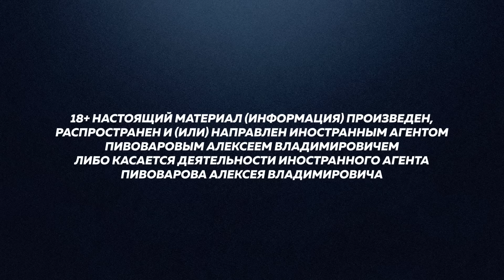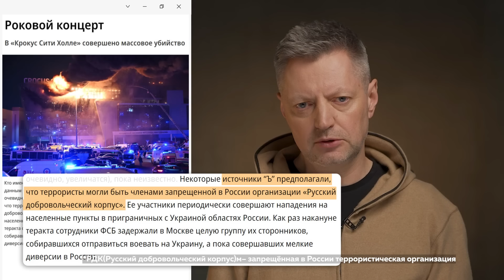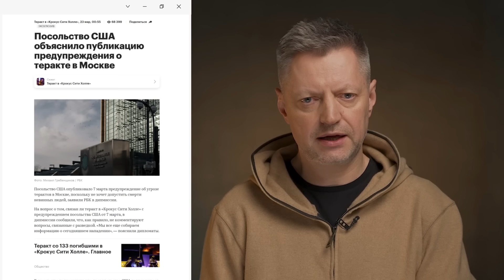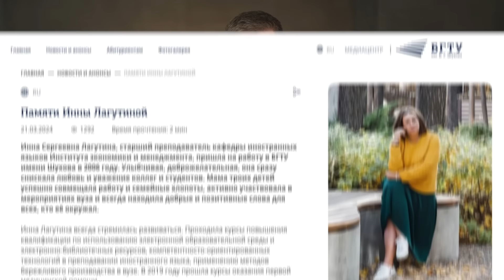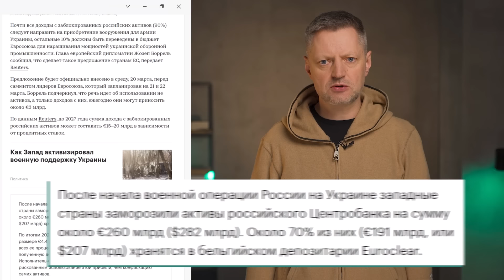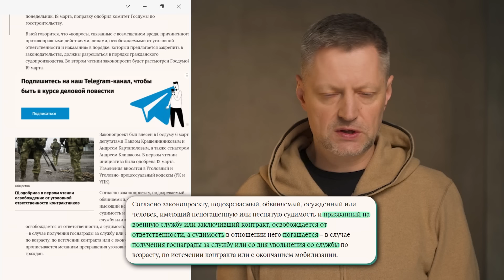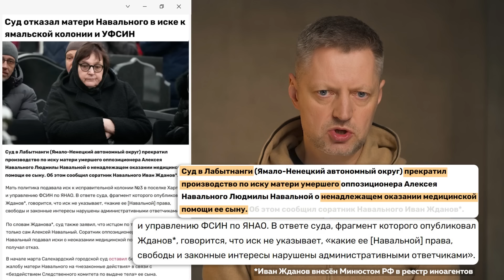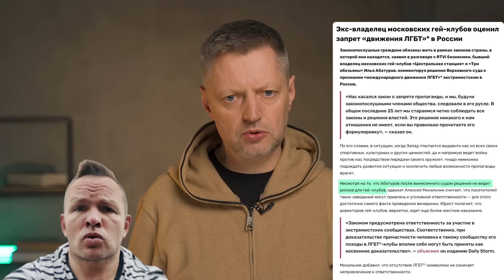Редакция. News: 109-я неделя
Новая «Редакция. News»!

18+ НАСТОЯЩИЙ МАТЕРИАЛ (ИНФОРМАЦИЯ) ПРОИЗВЕДЕН, РАСПРОСТРАНЕН И (ИЛИ) НАПРАВЛЕН ИНОСТРАННЫМ АГЕНТОМ ПИВОВАРОВЫМ АЛЕКСЕЕМ ВЛАДИМИРОВИЧЕМ ЛИБО КАСАЕТСЯ ДЕЯТЕЛЬНОСТИ ИНОСТРАННОГО АГЕНТА ПИВОВАРОВА АЛЕКСЕЯ ВЛАДИМИРОВИЧА

Теракт в Крокусе, обстрелы Белгорода, ДнепроГЭС выбили из строя, Нарышкин о французских войсках, ЕС «не пойдет умирать за Донбасс», контрактников освободят от наказания, окончательные  итоги выборов, Путин о Навальном, первый арест за гей-клуб, прощание с Василием Уткиным

Содержание:
0:00 Начало
0:16 Теракт в «Крокусе» и свидетельства выживших
2:32 Задержание террористов в Брянской области
5:32 Путин пообещал установить и наказать террористов
6:34 Украинский след?
8:21 ИГИЛ* взял ответственность
9:54 Тела извлекают из-под завалов
11:04 Мир соболезнует
12:38 Диверсанты в Белгородской области
13:41 Гладков: за две недели в регионе погибли 24 человека
15:23 Путин обещал наказать диверсантов
16:04 Самый мощный удар по украинским энергосистемам за 2 года
17:43 Нарышкин:  Франция отправит 2000 военных в Украину
20:34 ВСУ приходится оставлять территории из-за нехватки помощи США
21:55 ВС РФ взяли под контроль 2 села под Авдеевкой
22:49 Освобождение от тюрьмы через контракт
24:01 ЦИК объявил результаты выборов
25:22 Дела за порчу бюллетеней
27:30 Путин произнес фамилию Навального
28:51 Навальная призвала не признавать выборы
30:05 В Амурской области спасают горняков
31:09 Приговор Раковой и Зуеву
32:17 Первое уголовное дело за ЛГБТ**
33:31 Умер Василий Уткин
36:16 День траура по жертвам теракта в «Крокусе»

*ИГИЛ признано террористической организацией и запрещено в России
**Движение ЛГБТ признано экстремистским и запрещено в России